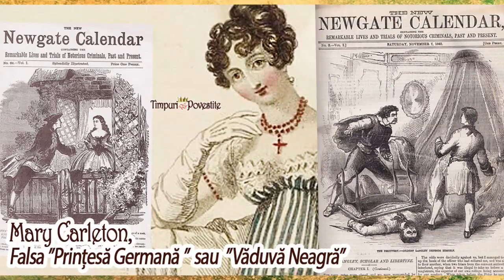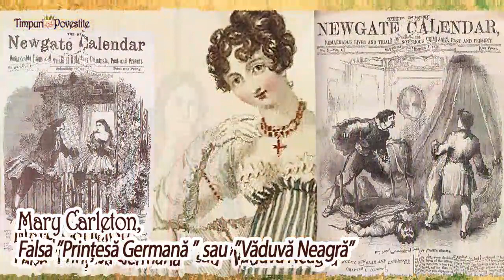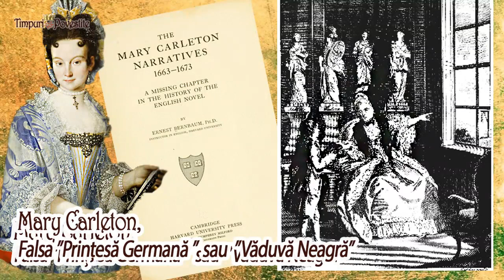Mary Carleton - Falsa ”Prințesă Germană” sau ”Văduvă Cenușie”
👑Intre povestea lui MaryCarleton – pe care astăzi v-o prezint – si personajul MollFlanders al lui DanielDefoe, nu este mare diferență. Poate doar aproape cei 100 de ani scurși intre nașterile celor doua femei.
👑Chiar daca ambele au existat cu adevărat, Mary Carleton a fost mai puțin cunoscuta, deși a scandalizat Anglia secolului 16 intr-atât încât cazul ei... a fost trecut in poate cea mai prezenta carte de prin bibliotecile secolului, evident după biblie: CalendarulNewgate.

Va invit sa urmarim lungul sir de înșelătorii pe care Mary le-a comis in scurta sa viata, in drumul catre InaltaSocietate pe ce care o dorea
00:00 Calendarul Newgate
03:30 Povestea lui Mary
20:00 Condamnarea

🎵Coloana sonora: Just Stay- Aakash Ghandi🎵

📜Va mulțumesc pentru  vizita si, ca de obicei, va urez ședere plăcută si vizionare revelatoare!
Otilia